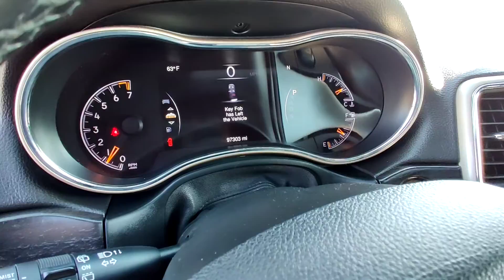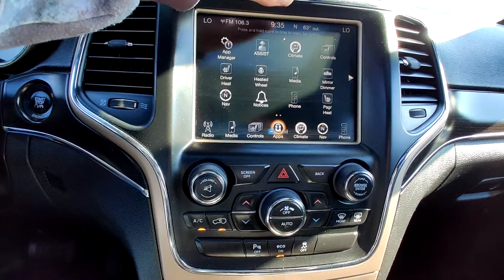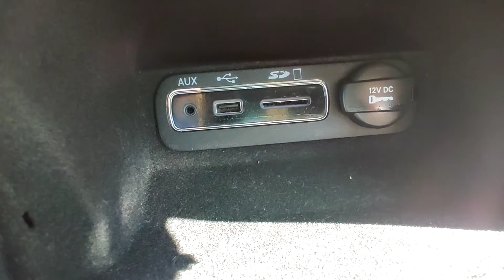14 Jeep Grand Cherokee limited